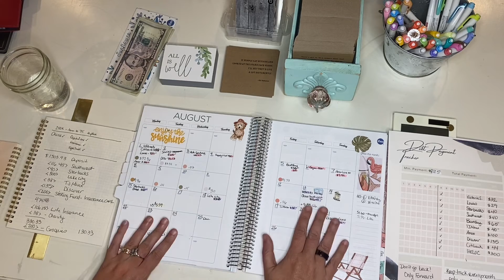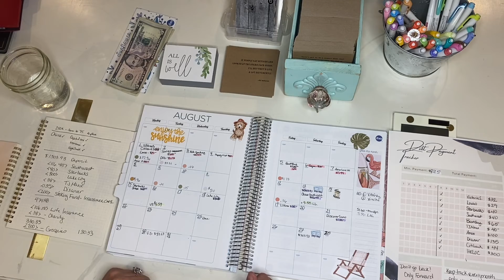Cash stuffing, debt payoff, extra cash, aug paycheck budget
Video Topic: Cash Stuffing and Budgeting

 @The Mom Life   @blitzonabudget
These ladies are amazing check them out.

$10 Bonus when you sign up and activate the bonus in the swag ups section.  See site for more information.

💲- Sign up with Fetch Rewards and use my code- K2PNG

Planners I love.
Fox Planner
Scribbles that Matter
Simplified Planner
Colored Envelopes
Brass Ruler
Favorite Pens
TUL Pens
Metal bucket